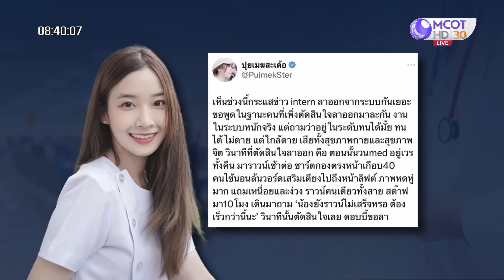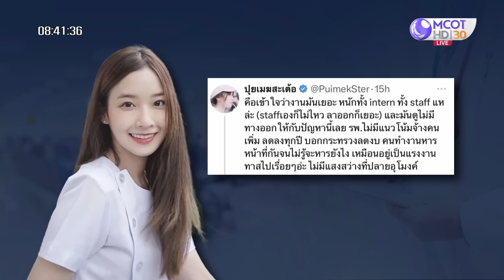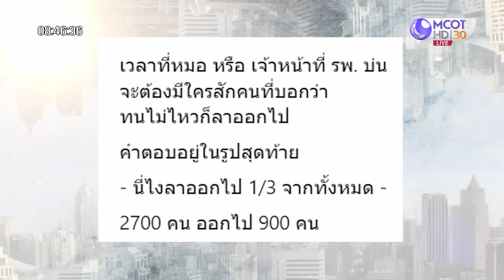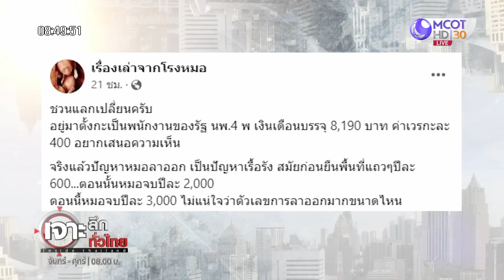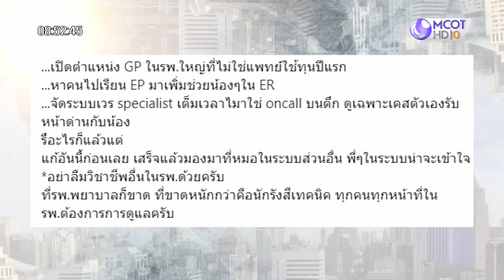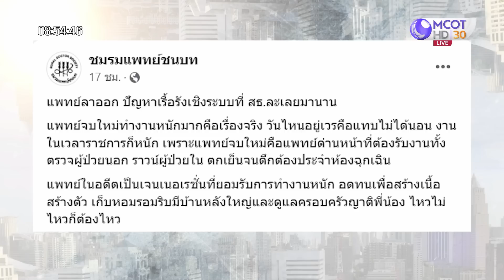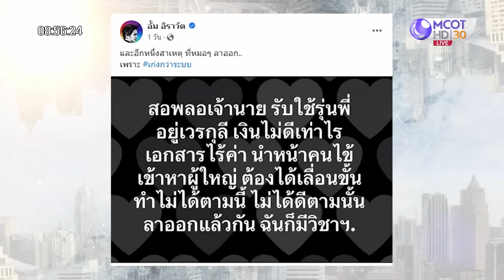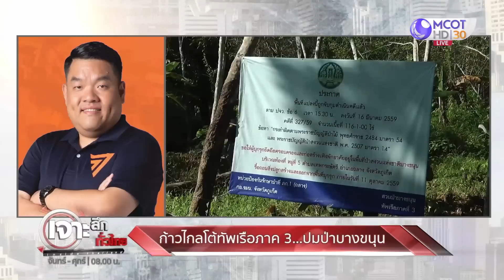(คลิปเต็ม) ก.ค. 'ทักษิณ' กลับบ้าน..จุดเปลี่ยนการเมือง | เจาะลึกทั่วไทย (6 มิ.ย. 66)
เจาะลึกทั่วไทย | 6 มิ.ย. 66 On Air
ก.ค. 'ทักษิณ' กลับบ้าน..จุดเปลี่ยนการเมือง